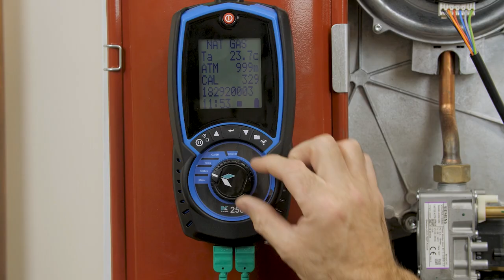EP.05] KANE258S에 온도 차이 측정 [연소가스분석기 KANE]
안녕하세요!

오늘의 영상은 연소가스분석기 KANE 시리즈
" EP.05 KANE258S에서 온도 차이 측정" 입니다.

제품의 대해 궁금하신 부분이 있으시다면 아래 전화로 문의주시면 친절하게 답변 드리도록 하겠습니다.

구독♥ 좋아요♥ 알람설정 부탁드리고 보고싶은 영상이 있으시다면